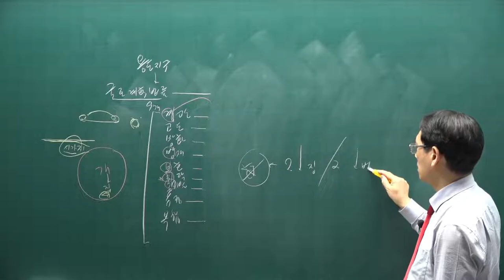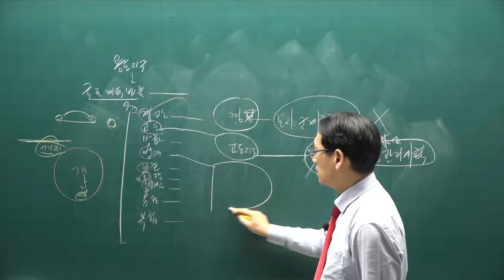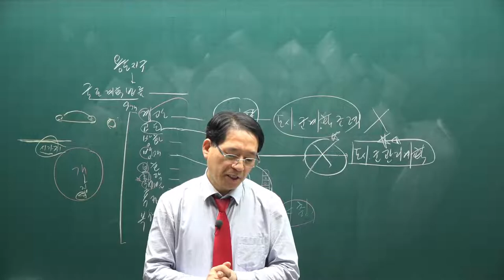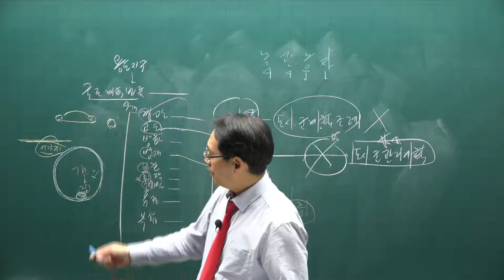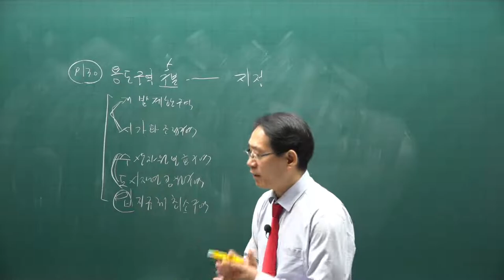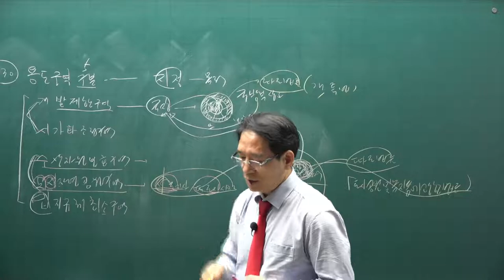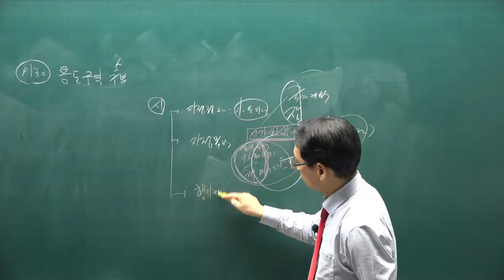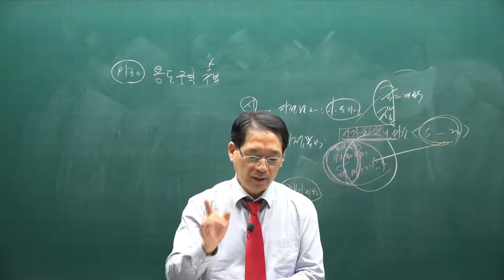[공전무] 2021년 공인중개사 공법 기본이론 20강